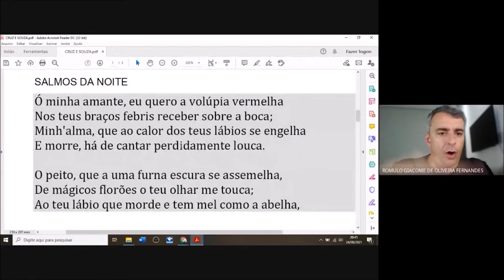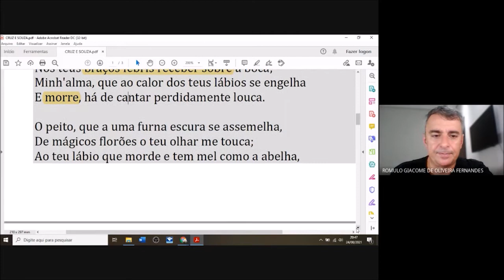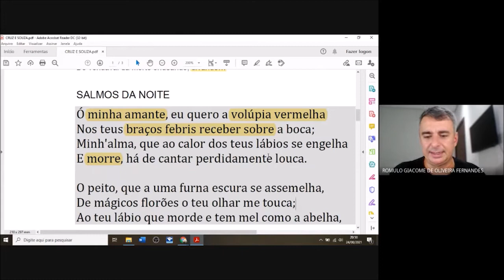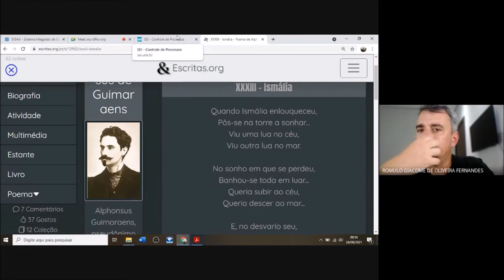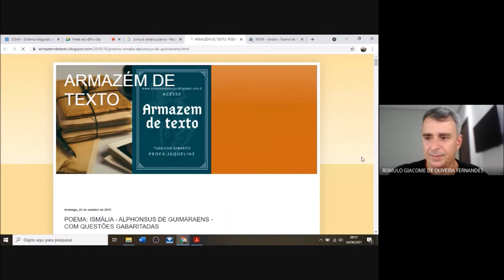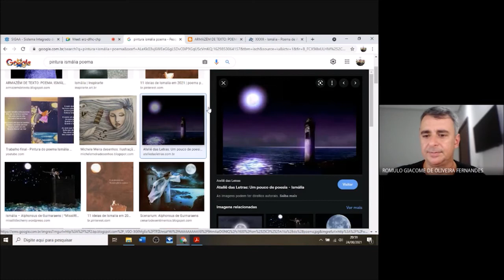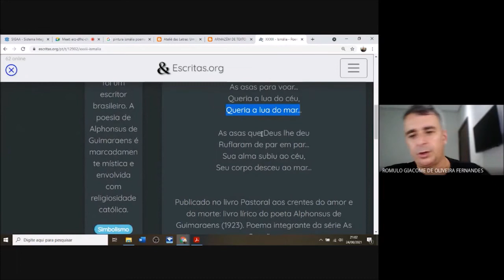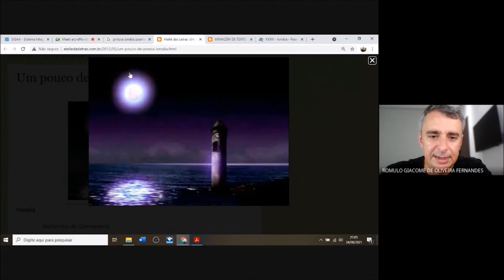Literatura Brasileira II - Alphonsus Guimarães – Ismália